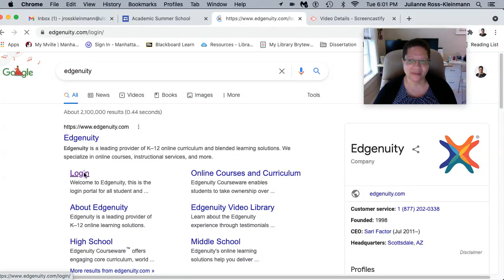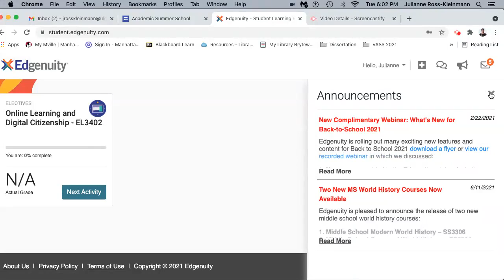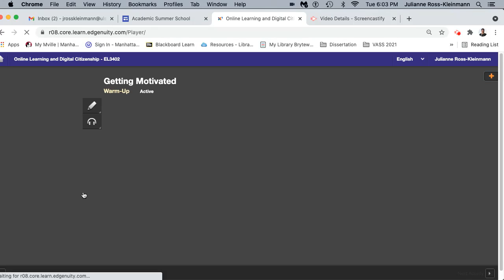Edgenuity Logging on